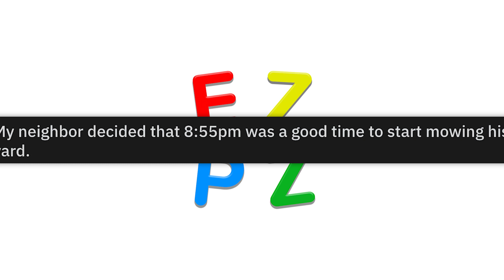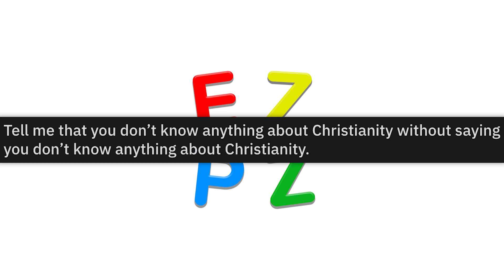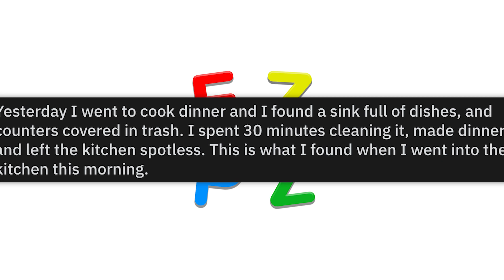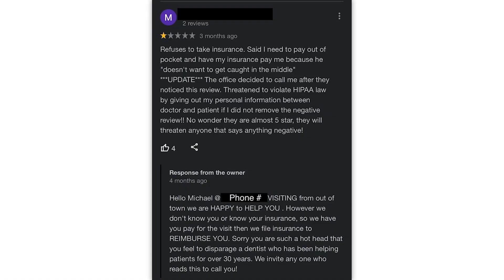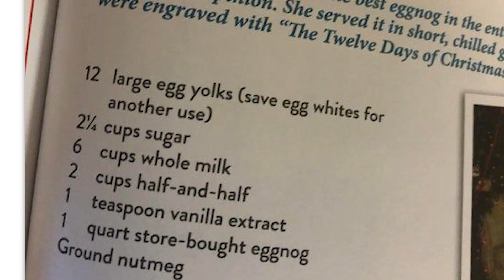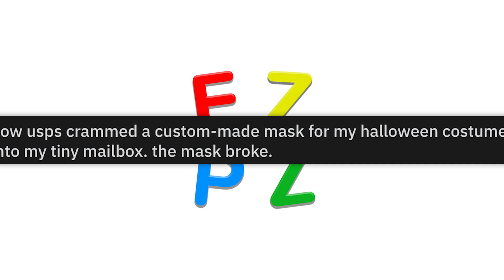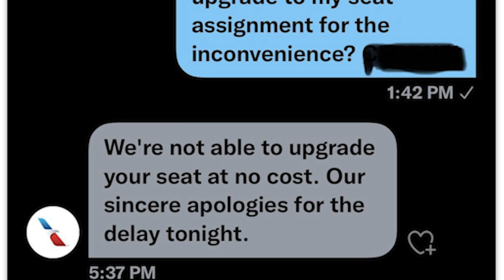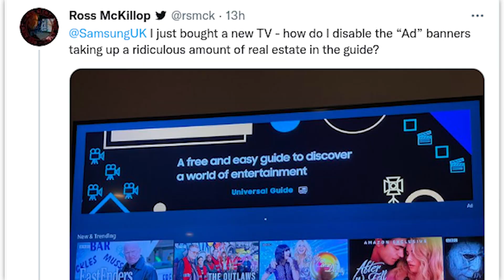r/Mildlyinfuriating · big bench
The best posts from the top of r/Mildlyinfuriating on Reddit. Don't forget to check out the community subreddit